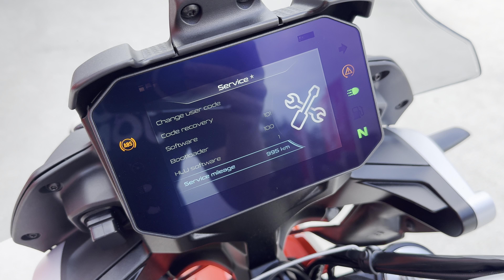2024 Moto Guzzi V85 TT | Sound | Walkaround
Een steeds leuker Euro 5-blok met meer koppel bij lage en middelhoge toeren staat centraal bij deze motor. Een rijervaring die dankzij onder meer vijf rijmodi zelfs de meest ervaren rijders een glimlach op het gezicht zal toveren. Gloednieuwe tubeless velgen en nieuwe graphics om te genieten van elke ronding van het model en van elke bocht tijdens de rit.

Motorblok van de V85 TT
Het bouwschema volgt het exclusieve schema van alle Moto Guzzi's: een luchtgekoelde dwarsgeplaatste 90° V-twin, met klepbediening en tuimelaars en twee kleppen per cilinder: de trots en traditie van de adelaar uit Mandello. De krachtbron heeft nu nog meer koppel in de lage en middelhoge toerenbereiken en nog verder geperfectioneerde motorelektronica.

Het 853cc blok is goed voor 75pk en 82nM aan maximum koppel bij 5000tpm.

Elektronica
De elektronische rijondersteuning is verder uitgebreid op basis van de vorige versie. Zo zijn er twee extra rijmodi bijgekomen, voor een totaal van vijf, die leiden tot een eenvoudiger beheer van de tractiecontrole, het ABS en het reactievermogen van het Ride-by-Wire-stuurbediening. Ook de cruisecontrol en het TFT-kleurendashboard zijn standaard. Hierbij is de motor nog verder uit te breiden dankzij een rijke accessoire catalogus met onder meer het Moto Guzzi multimediaplatform.

Volg jij ons op al onze sociale media?